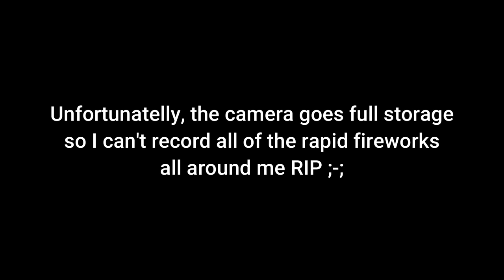Happy New Yeear 2024!!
2023 was quite a productive year for me. And for next year, I got some plans...